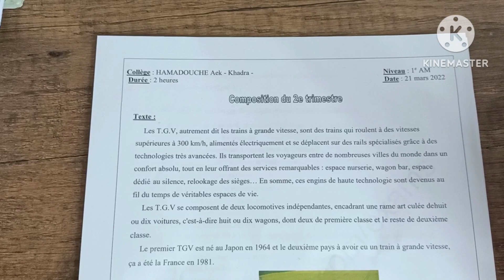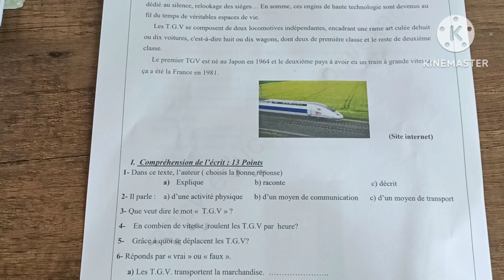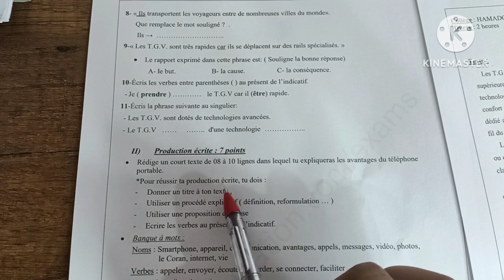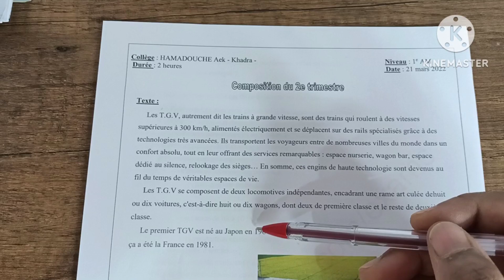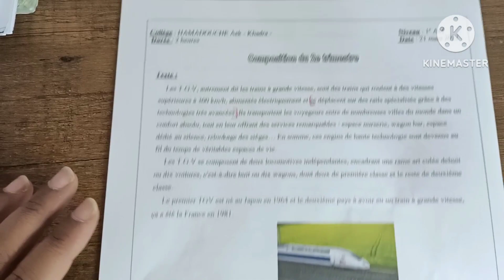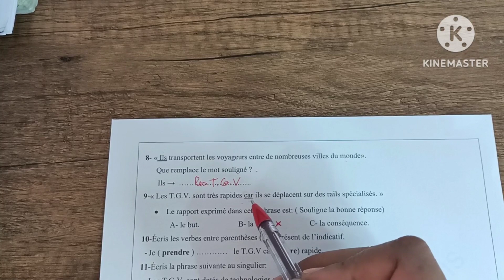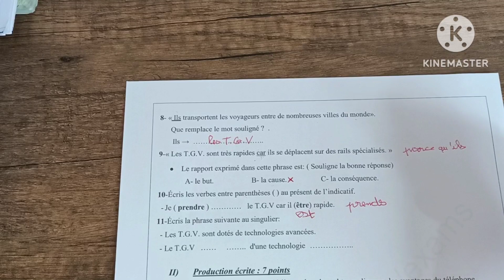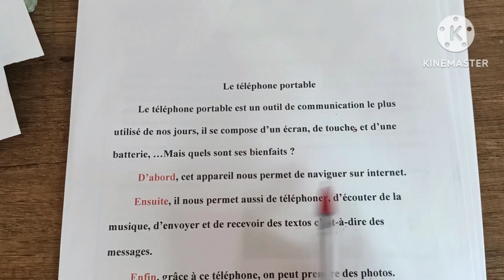فرض شامل رقم 5 أولى متوسط الفصل الثاني 1am 2 trimestre